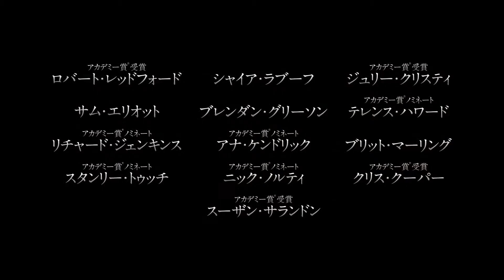映画「ランナウェイ／逃亡者」予告編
公開日 ：2013年10月5日(土)新宿武蔵野館ほか全国ロードショー